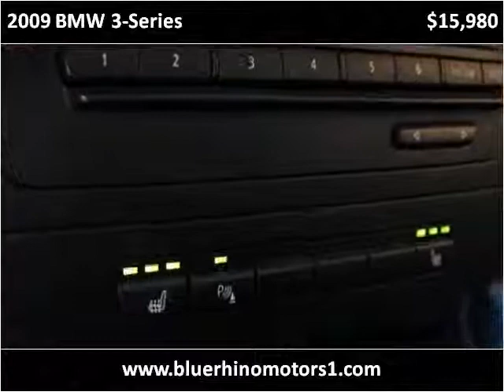2009 BMW 3-Series Used Cars Los Angeles CA